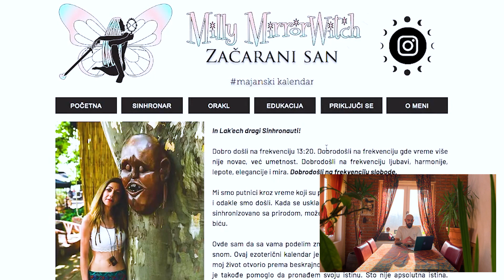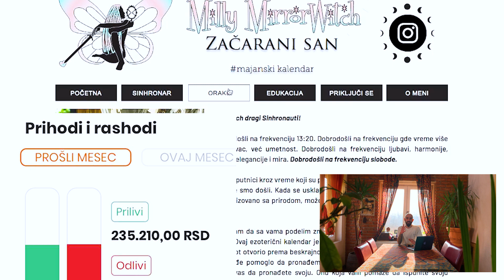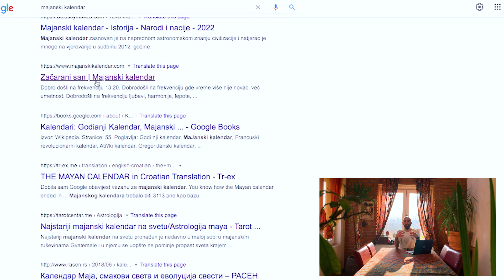Online Posao - Online Zarada Korak po Korak | Ovo morate da znate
Često me pitate kako zaraditi novac preko interneta i kako da započnem online posao. Još češće me pitate u šta da uložim novac, u šta da investiram vreme, u šta da investiram trud, a to je pitanje na koje samo vi možete da odgovorite.

Nije bitno samo koliko zaradjujete, već i kako, jer ako radite ono što ne volite, ni jedna suma vas neće zadovoljiti. Takodje, nemojte misliti da uspeh dolazi preko noći. Od ideje do realizacije potrebno je vreme, svaki dan korak po korak kako zaraditi online. Budite istrajni, uporni, uložite vreme i trud i rezultat će doći sam po sebi.

Online posao korak po korak - pogledajte u novom videu :)

Kada mi zatreba neka digitalna usluga za koju nemam vremena ili ne znam kako da uradim:

Ukoliko želite - možete da podržite ovo što radim:
Raifaisen Banka:
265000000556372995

BitCoin podršku šaljite ovde:
3JRsdaMLBWEh7BKeWKMmM2YDeg86SY1D6N